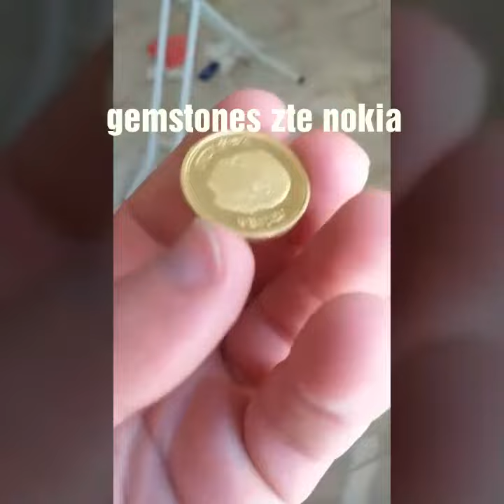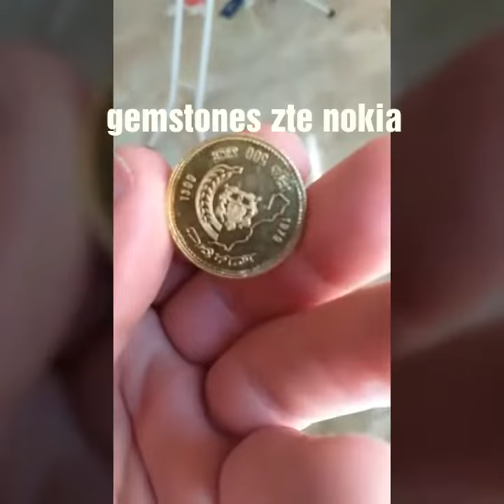أجي تفهم العملات الذهبية